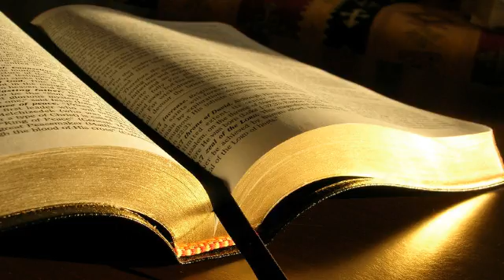Nelu Istrate # Ioan 4.19-26 # 28.02.2016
Zidire, dimineața
Predică, Ioan 4:19-26, mesaj transmis prin Nelu Istrate
duminică, 28 februarie 2016
Ioan 4:19 „Doamne”, I-a zis femeia, „văd că ești proroc.  4:20 Părinții noștri s-au închinat pe muntele acesta; și voi ziceți că în Ierusalim este locul unde trebuie să se închine oamenii.”  4:21 „Femeie”, i-a zis Isus, „crede-Mă că vine ceasul când nu vă veți închina Tatălui, nici pe muntele acesta, nici în Ierusalim.  4:22 Voi vă închinați la ce nu cunoașteți; noi ne închinăm la ce cunoaștem, căci Mântuirea vine de la iudei.  4:23 Dar vine ceasul, și acum a și venit, când închinătorii adevărați se vor închina Tatălui în duh și în adevăr; fiindcă astfel de închinători dorește și Tatăl.  4:24 Dumnezeu este Duh; și cine se închină Lui trebuie să I se închine în duh și în adevăr.”  4:25 „Știu”, I-a zis femeia, „că are să vină Mesia ; când va veni El, are să ne spună toate lucrurile.”  4:26 Isus i-a zis: „Eu, Cel care vorbesc cu tine, sunt Acela.”